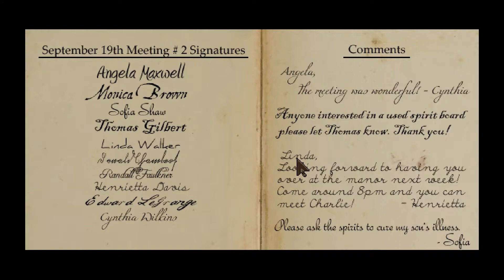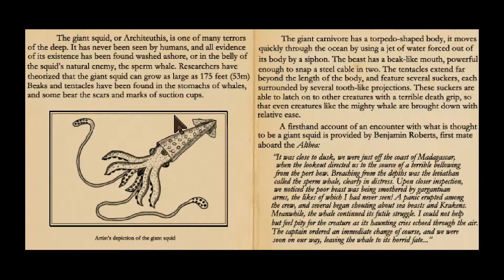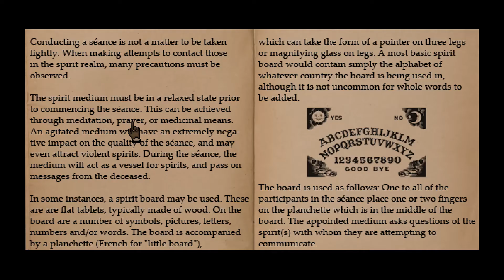Let's Play Lamplight City - Part 10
The Gateway to Vespuccia, the City of Air and Light, Lamplight City - the thriving port city of New Bretagne is a beacon of progress and industrial advancement in the New World. Yet beneath the promises of a shining 19th-century future, the city rests upon foundations of poverty, class struggle, and crime.

For police detective turned private investigator Miles Fordham, Lamplight City's shadowy corners are just part of the territory. But with his former partner constantly speaking to him from beyond the grave, his grip on sanity is slowly loosening. Can Miles find justice for his clients and track down his partner's killer before his entire world comes apart?

Lamplight City is a detective adventure set in an alternate steampunk-ish "Victorian" past.

The developers describe the content like this:

The game deals with some mature themes, such as murder, attempted murder, torture, and contains some depictions of nudity. However, as the game is lower resolution pixel art, nothing incredibly graphic is seen.

Developed by: Grundislav Games
Published by: Application Systems Heidelberg